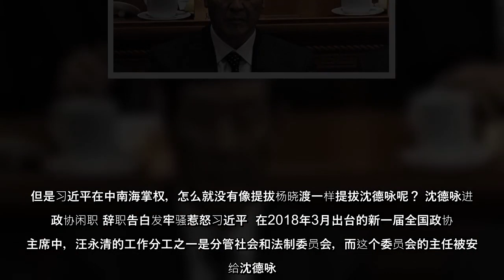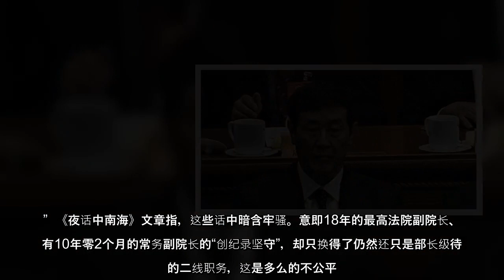原中共最高法院副院长、一级大法官沈德咏，今年3月落马后，有关内幕仍在网络发酵。有消息披露，沈德咏落马是因升官无望愤而辞职并大发牢骚，惹怒习近平。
原中共最高法院副院长、一级大法官沈德咏，今年3月落马后，有关内幕仍在网络发酵有消息披露，沈德咏落马是因升官无望愤而辞职并大发牢骚，惹怒习近平